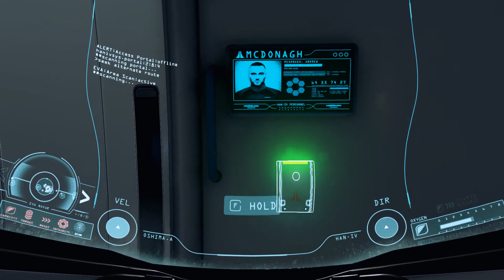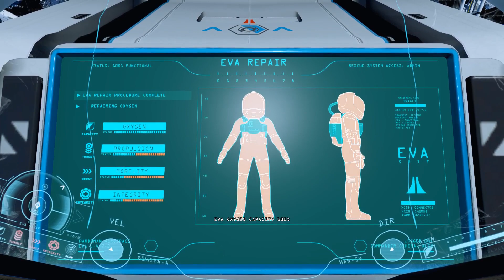ADR1FT - Let's Play ADR1FT / ADR1FT Gameplay - Part 2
Let's play Adr1ft. In this series I will be playing Adr1ft and showing off the gameplay! Adr1ft is a narrative story driven game akin to Firewatch. Remember if you're having fun and liking the content then fire some likes, drop some comments and share it with your buddies!

What is Adr1ft?

ADR1FT is an immersive First Person Experience (FPX) that tells the story of an astronaut in peril. Floating silently amongst the wreckage of a destroyed space station with no memory and a severely damaged EVA suit slowly leaking oxygen, the only survivor struggles to determine the cause of the catastrophic event that took the lives of everyone on board. The player fights to stay alive by exploring the wreckage for precious resources, and overcomes the challenges of an unforgiving environment to repair the damaged EEV and safely return home.

Adr1ft is developed by threeonezero who were kind enough to share a game key with me.